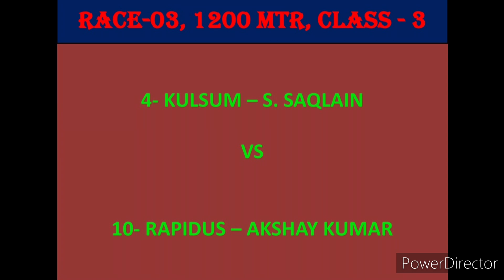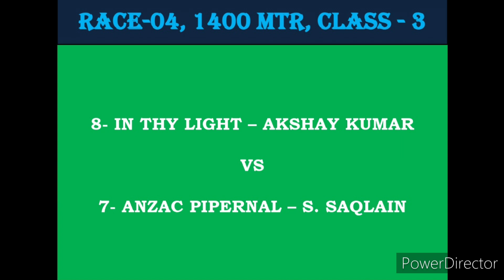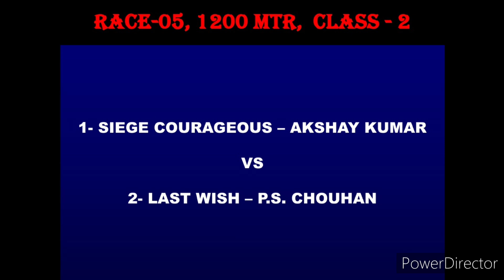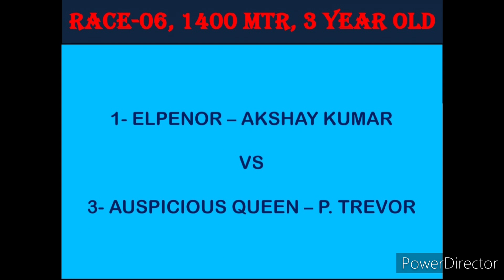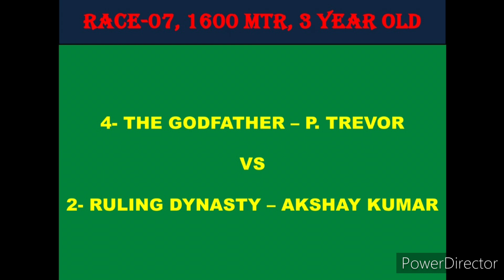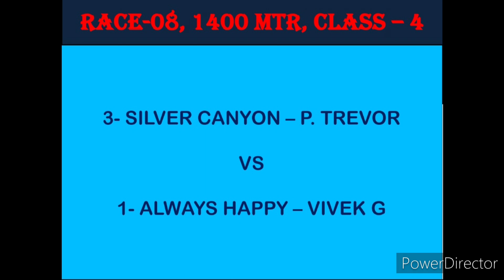BANGALORE RACE | 27th MAY 2023 | BANGALORE RACE TIPS | BANGALORE HORSE RACE TIPS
war hammer million
Elpenor
Akshay kumar
Auspicious
p. Trevor
Waikiki
NS Parmar
NRI Doublepower
Aralina
fast Pace
mayors cup
Kancha
last wish